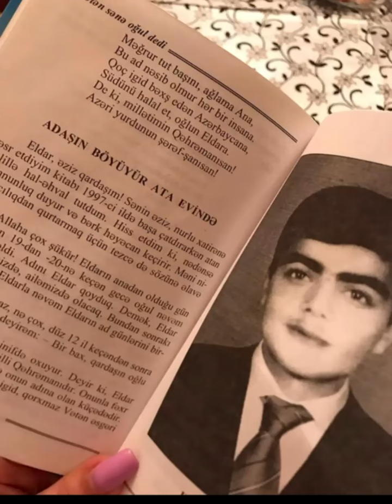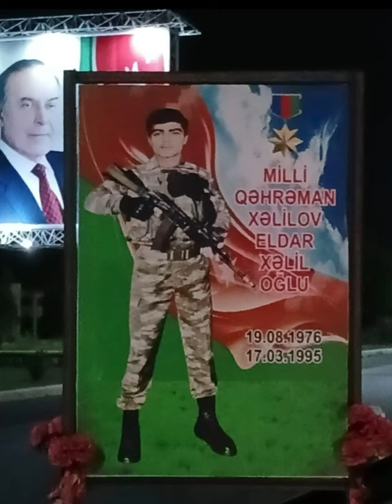Eldar Xəlilov cənnətdəki mövludun mübarək 19.08.2024